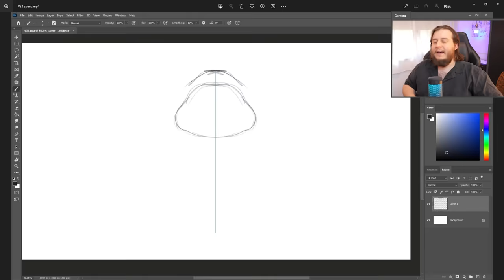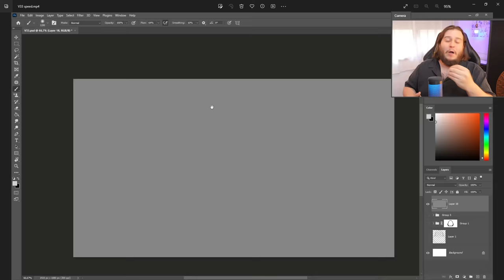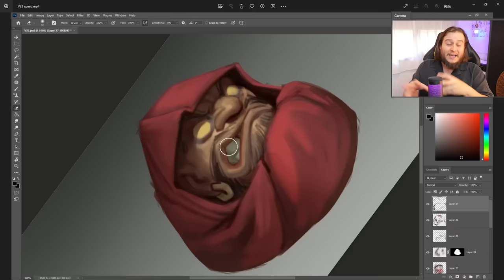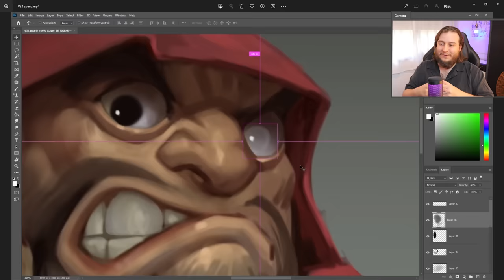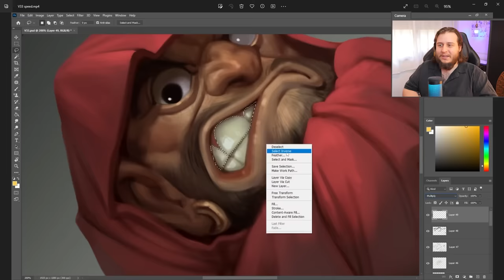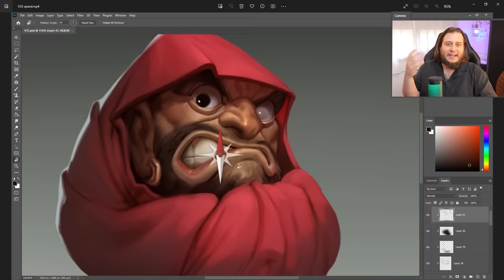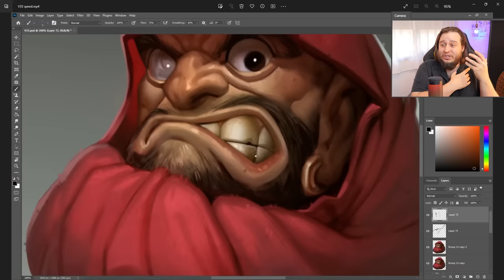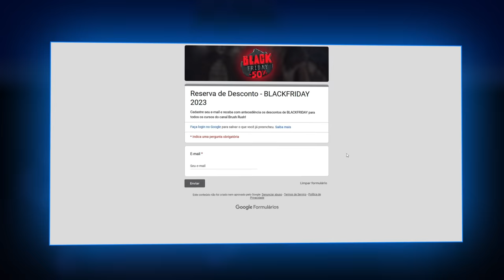Para que serve CONCEPT? Redesenhando BONECO DARUMA SETE ANOS depois!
Reserve seu desconto de BLACK FRIDAY e garanta seu acesso vitalício a todos os cursos do canal Brush Rush